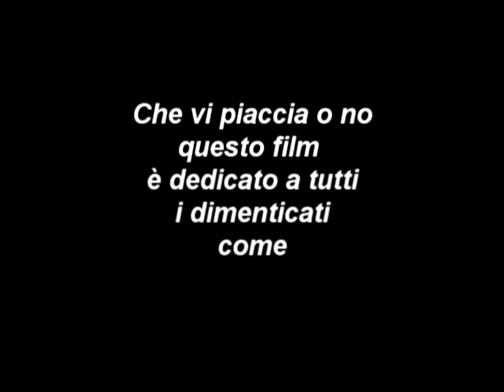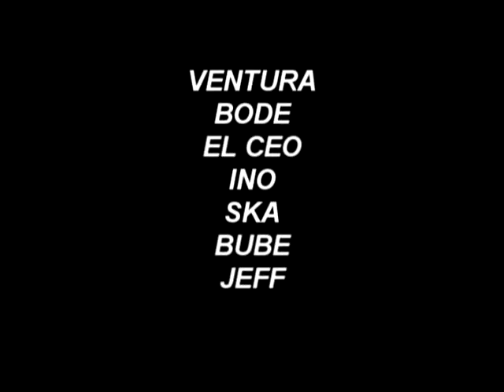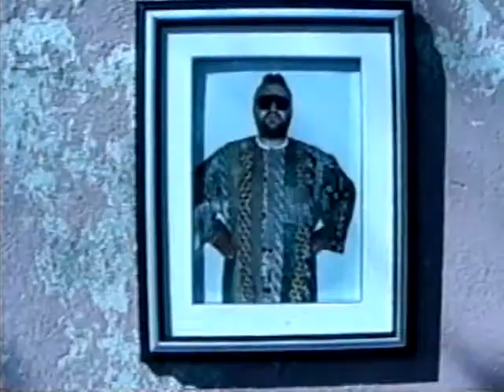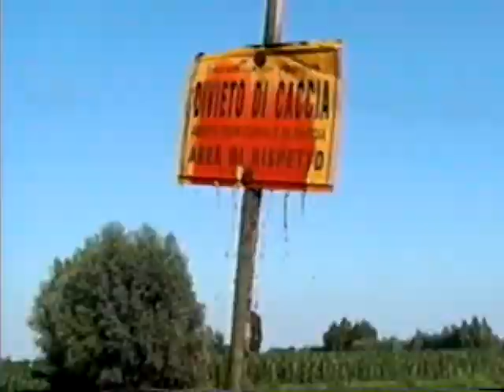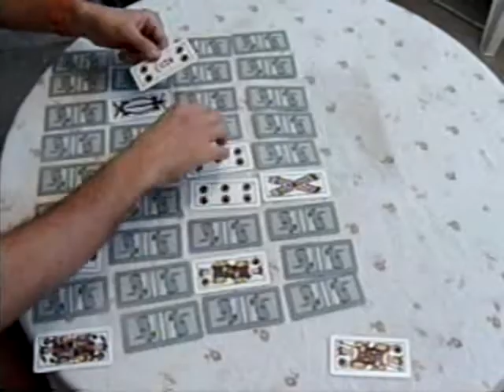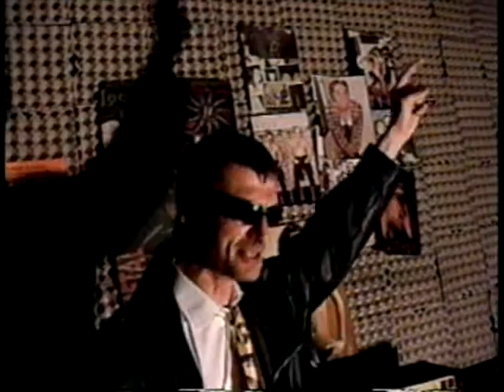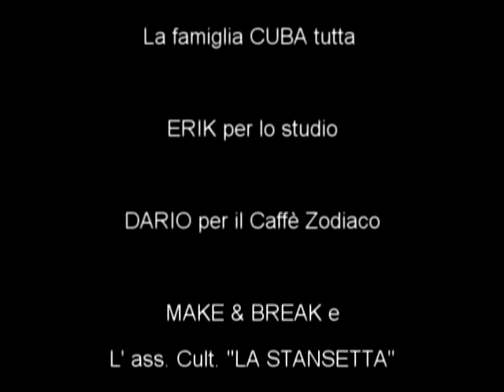VIVA VANZINA! (with ENG sub)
[Borza Produzioni - ITA - 2005]

Directed by: Lemmy B. Cuba
With: Steno, Elia2, Megalo Dale, Psylvia, Lopez, Frogg, Rebe, Buitre P., Stanley, Pigna, Dani, Lucina, Dtroga, Dario, Eleonora, Gamini, Kampa, Kaiser, Lemmy B. Cuba, Massimetto, Woo, Peozard, Pally, Giorgio Bubba, Gabriel, Ivan, Ventura, Bode, El Ceo, Ino, Ska, Bube, Jeff
Genre: ???

Two groups of cinephiles start a superior disquisition on the world of the seventh art but the different opinions lead to violence, fights, kidnappings, murders and eventual slaughter!